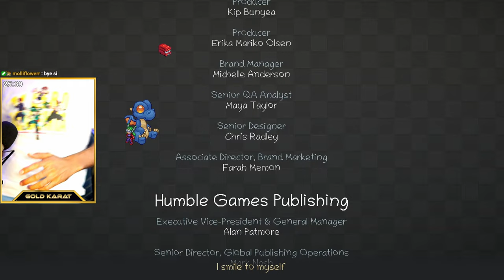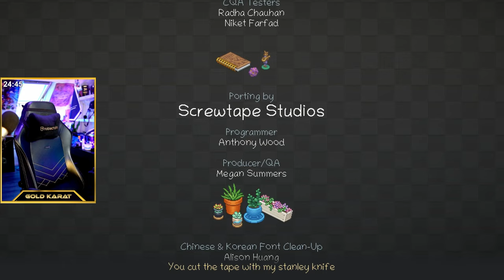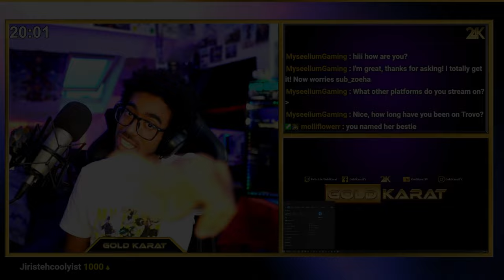The end 💖! | Unpacking Part 3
Unpacking is an adorable short indie puzzle game that follows the story of a woman who is going through various stages of her life, we experience it as we unpack in each of the new places she moves into.

►🎮 @GoldKarat Main YouTube Channel | For highlights, VLOGs, reviews, reactions and more edited content!
⏩ Timestamps, click to skip ahead!
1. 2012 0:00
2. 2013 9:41